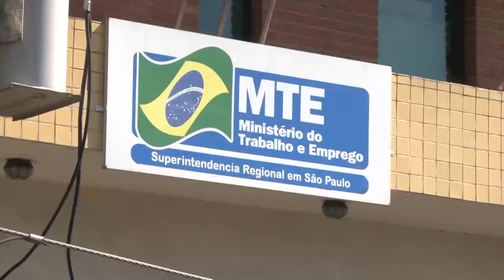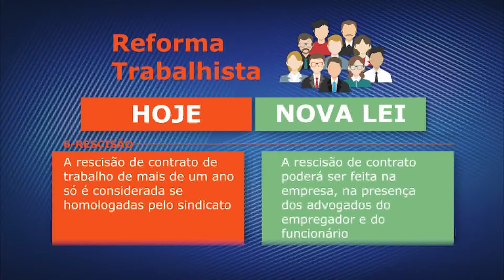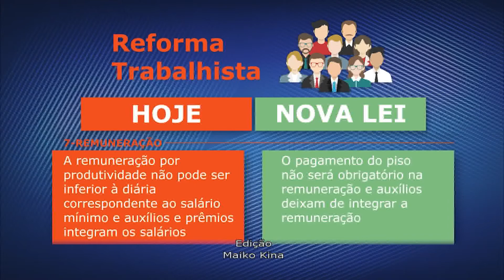Matéria Reforma Trabalhista